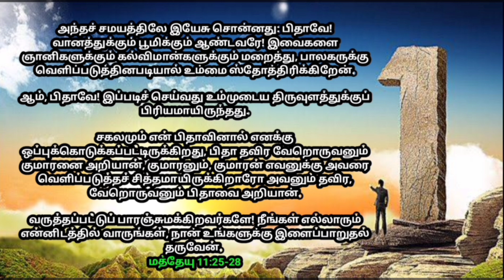உங்களுக்கான இன்றைய வாக்குத்தத்தம் 12/09/2024 | today promise |today Bible promise | Jesus love